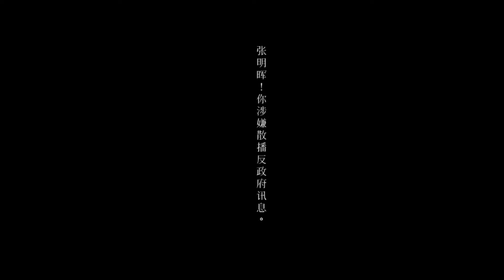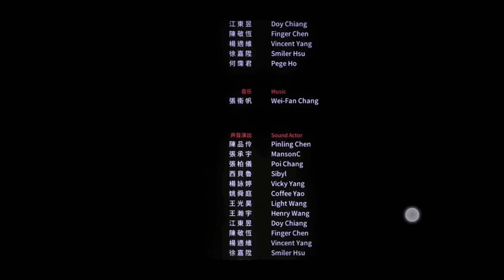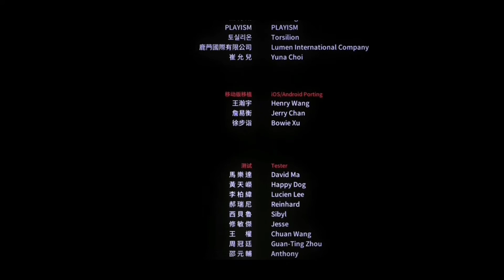《返校》Bonus Part -这个还是好的结局吗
以一九六零年代的台灣為原型的架空劇情, 獨特的插畫拼貼風格,以及精心編製的原創音樂. 在令人屏息的緊張感中, 解開一個又一個秘密,
孤獨的學生, 殘酷的校園, 以及讓人無力面對的真相.

声音有点小，请各位大大们戴上耳机，希望各位大大们多多支持我，如果喜欢的影片的话帮我点个赞、分享出去这个影片和订阅我，那些已经订阅我的人不要忘记点那个小铃铛，这样就不会错过我最新的影片咯。